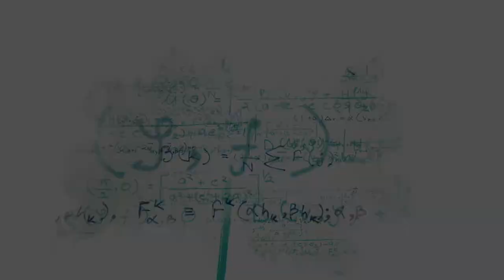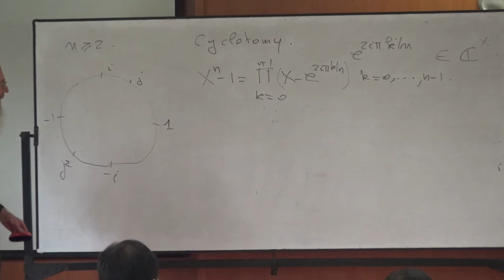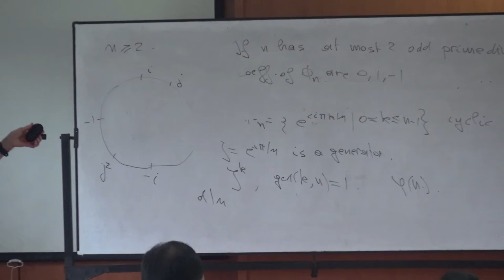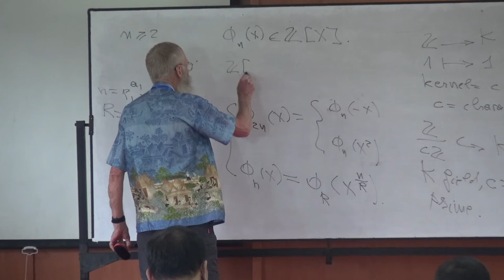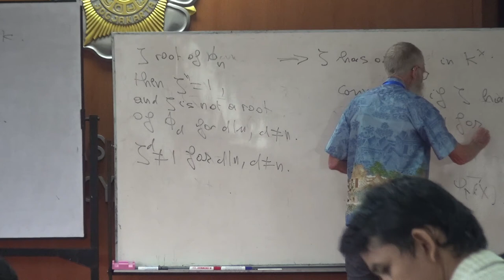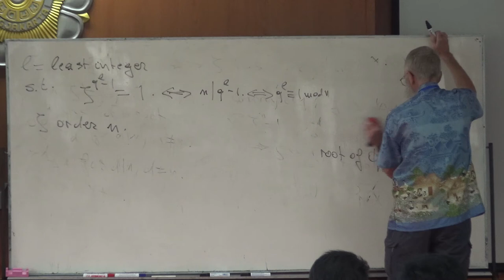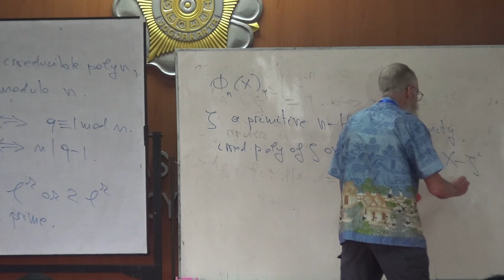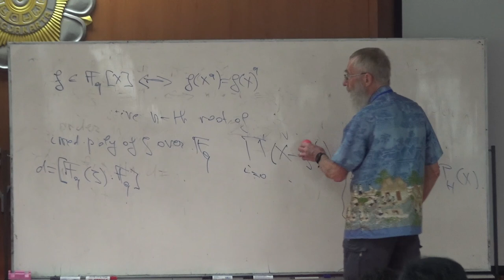"Finite Fields and Number Theory" (Part 4/5) by Prof. Michel Waldschmidt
This is a course given by Michel Waldschmidt during the CIMPA School "Group Actions in Arithmetic and Geometry" in Indonesia from February 17 to 28, 2020.

☝️Michel Waldschmidt is professor emeritus at Sorbonne Université Pierre et Marie Curie, France.